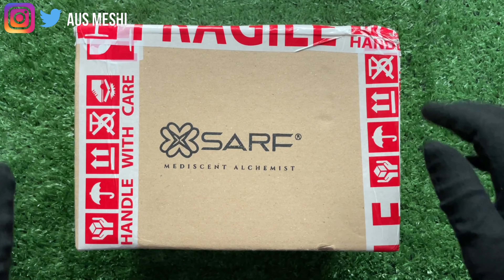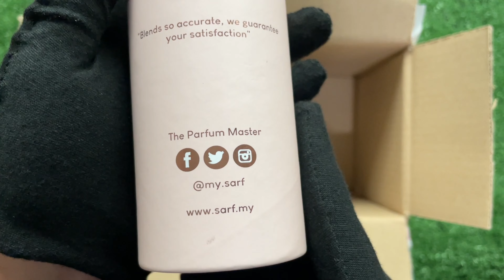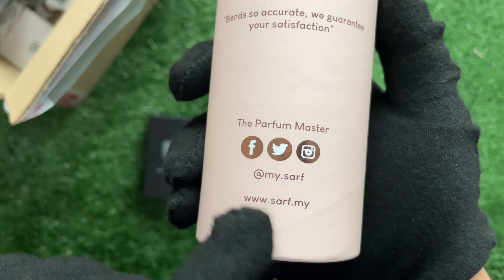Unboxing SARF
SARF